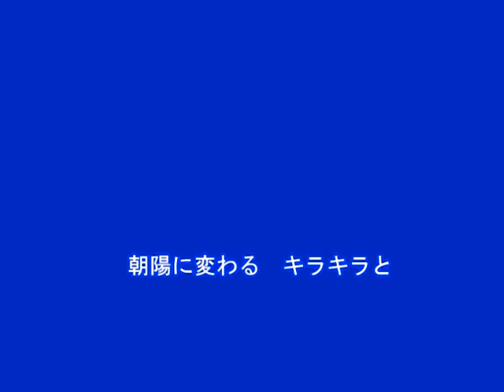早鞆ノ瀬戸（水森かおり）～Cover by MURO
2017.5.2　唄：水森かおり
作詞：たきのえいじ
作曲：弦哲也
編曲：前田俊明